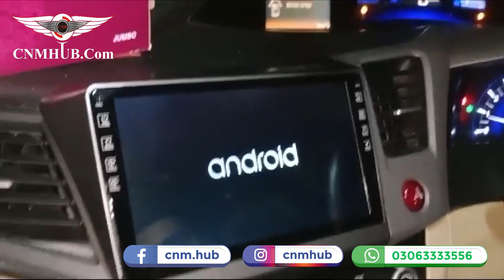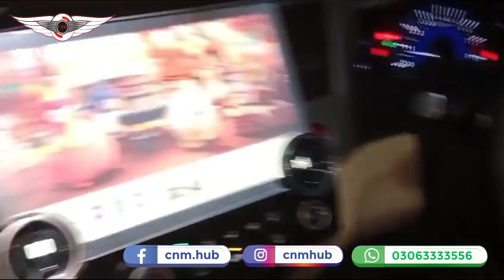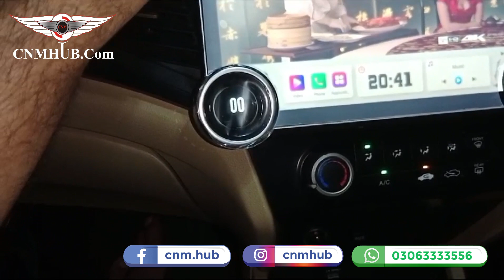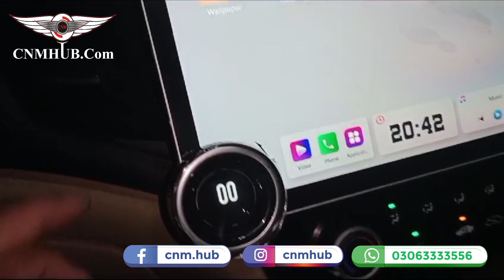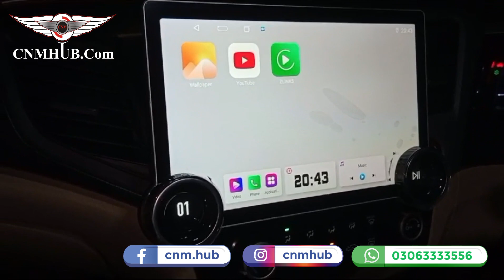DAIMOND ANDROID 2K INSTALL IN HONDA CIVIC REBIRHT | HONDA CIVIC BEST LEATEST ANDROID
HONDA REBIRTH Diamond Android player with knob  4gb ram 64gb rom
gorilla glass ips screen
360 Camera supported

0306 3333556